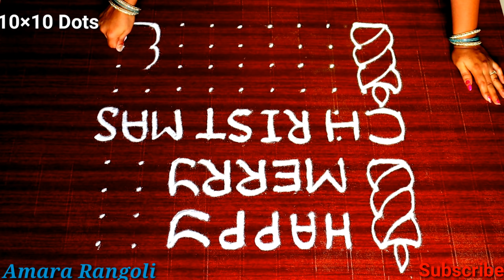Easy Christmas Rangoli With 10 Dots | Christmas Kolam Designs | Christmas Muggulu | Christmas Tree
For beginners & experience peoples can redraw the rangolis by following simple step by step tutorials.

My Amara Rangoli channel have the below playlists. Kindly see the playlist videos and put your valuable comment.